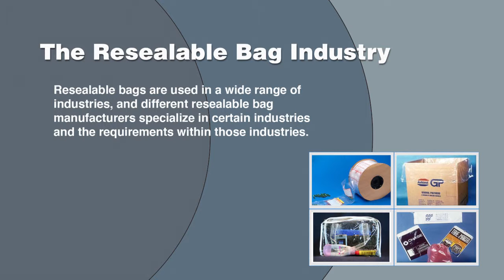Resealable Bag Manufacturers, Suppliers, and Industry Information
Locate suppliers that design, engineer, and manufacture different kinds of resealable bags.